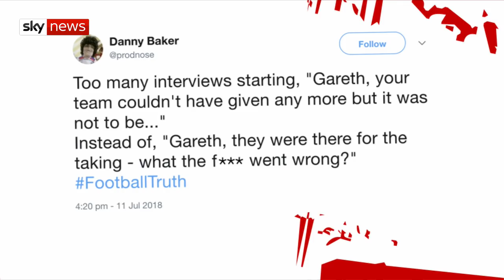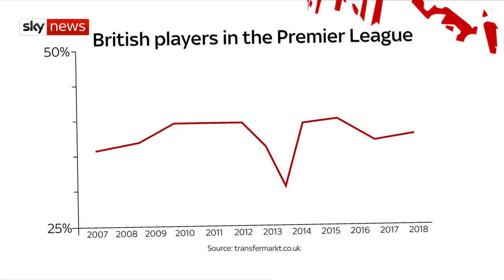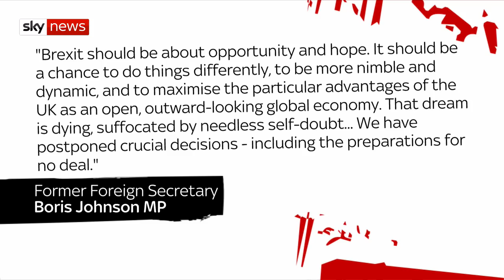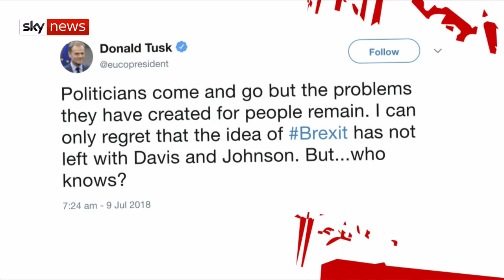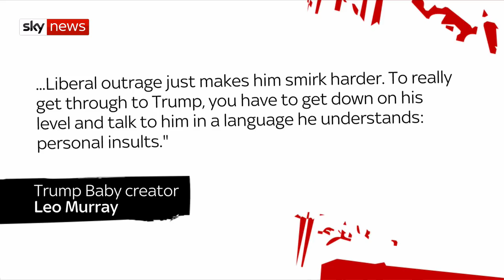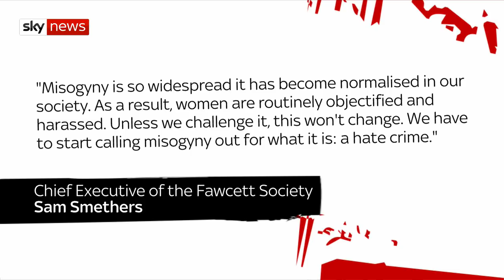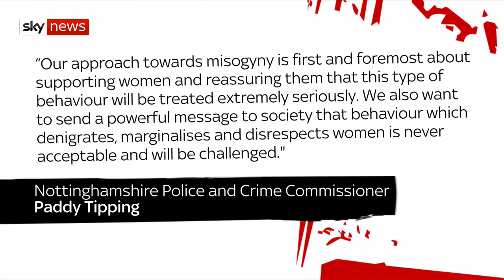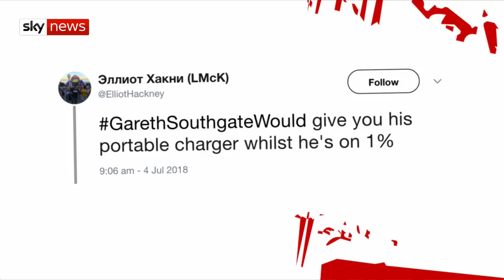The Pledge | 12th July 2018